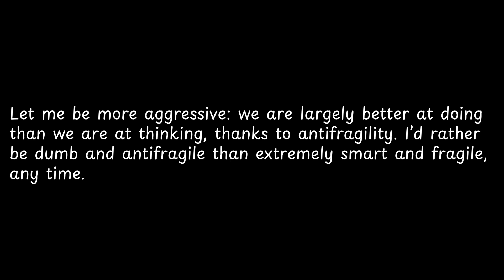Let me be more aggressive